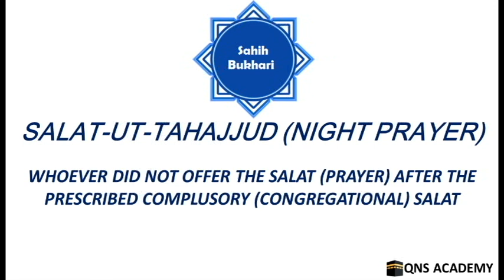Bukhari 19-30: Whoever did not offer the prayer after the prescribed compulsory congregational Salat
Bukhari 19-30: Whoever did not offer the Salat (prayer) after the prescribed complusory (congregational) Salat

List of chapters in the book of Salat-ut-Tahajjud (night prayer)
1 The Tahajjud prayer at night [Tahajjud means optional Salat (prayer) to be offered from the middle to the last part of the night but before the compulsory morning Salat (prayer)
2 The superiority of Tahajjud prayer  (i.e. the night prayer)
3 To perform a long prostration in the Tahajjud (night prayer)
4 Leaving the night prayer by a patient
5 The Prophet's exhorting (the people) to Tahajjud and Nawafil without making them compulsory
6 Standing of the Prophet (PBUH) for the Salat (prayer) at night
7 Sleeping in the last hours of the night
8 Whoever took the Suhur (the meal taken before dawn in the month of Ramadan) and did not sleep before offering Fajr prayers
9 To prolong the standing posture in the Tahajjud prayer
10 How was the Salat (Tahajjud prayer) of the Prophet (PBUH), and how many Rak'a, he used to offer at night?
11 The waking up of the Prophet (PBUH) a from his sleep for the night prayer and what (how much) was cancelled from the night prayer
12 Satan's tying of knots at the back of the head if one does not offer the night prayer
13 If one sleeps and does not offer the Salat (prayer), Satan urinates in his ears
14 Offering Salat (prayer) and invoking Allah in the last hours of the night
15 Sleeping in the first part of the night and getting up in its last part
16 The Salat (prayer) of the Prophet (PBUH) at night in Ramadan and (in) other months
17 The superiority of remaining with ablution during the day and night and the superiority of offering As-Salat (the prayers) after ablution during the day and night
18 It is disliked to exaggerate extremely in matters of worship
19 It is disliked for a person to leave offering the night Salat after he has been used to (offering) it
20 It is disliked to offer salat (prayer) all the night and observe Saum (fast) everyday
21 The superiority of one who wakes up at night and offers the Salat with a loud voice
22 Regularity of two Rak'a (Sunna) of the Fajr
23 To lie down on the right side after offering two Rak'a (Sunna) of the Fajr prayer
24 Whoever talks after offering two Rak'a (Sunna) (of the Fajr prayer) and does not lie down
25 What is said about the Nawafil being offered as two Rak'a followed by two and so on
26 To talk after offering two Rak'a (Sunna of the Fajr prayer)
27 To offer two Rak'at (Sunna) before the Fajr prayer and whoever called them Nawafil
28 What is recited in the two Rak'a (Sunna) of the Fajr prayer
29 To offer the Nawafil after the compulsory (congregational) Salat (prayers)
30 Whoever did not offer the Salat (prayer) after the prescribed complusory (congregational) Salat
31 To offer the Salat-ud-Duha (forenoon prayer) in journey
32 Whoever did not offer the Duha prayer and thought it permissible (to offer it)
33 To offer the Salat-ud-Duha when one is not travelling
34 To offer two Rak'a before the Zuhr prayer
35 The (optional) Salat (prayer) before the (compulsory) Maghrib prayers
36 To offer Nawafil in congregation
37 To offer the Nawafil prayers at home